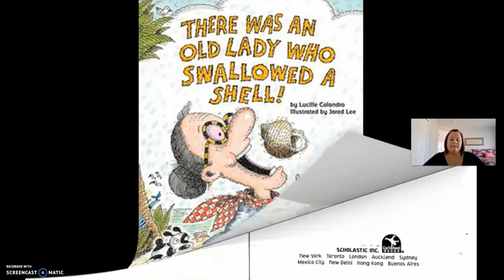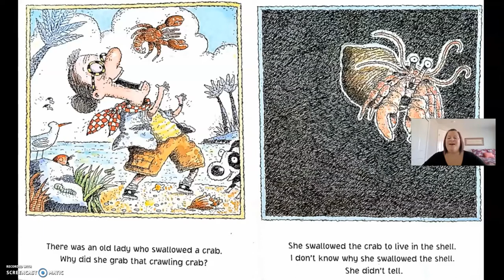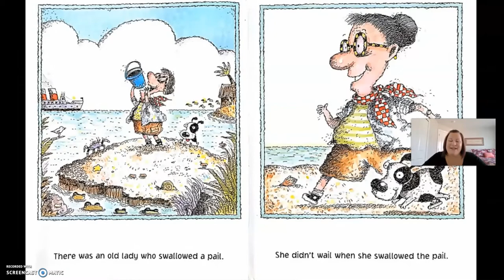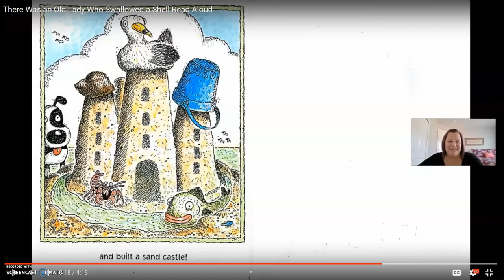Saturday Songs July 18th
In today's Saturday Songs, join Miss Barbara for a hilarious take on an old classic song 'There Was an Old Lady.' Lucille Colandro has written more than a dozen books (and counting!) in this series, all of which are available to place on hold at Morley Library through CLEVNET Have fun!